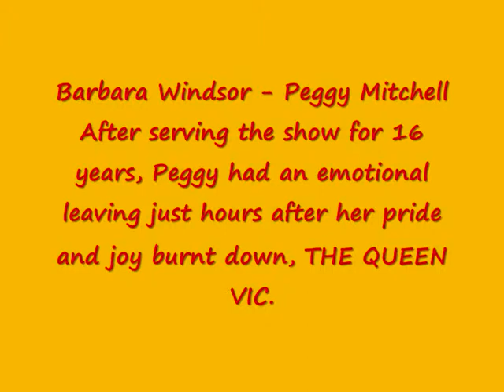Peggy Mitchell - Eastenders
This is a tribute to one of the best characters to ever be on the TV. Peggy Mitchell played by Barbara Windsor, was known as the Queen of the East End and we are all sad to see her leave the soap!!
Come back Peggy!